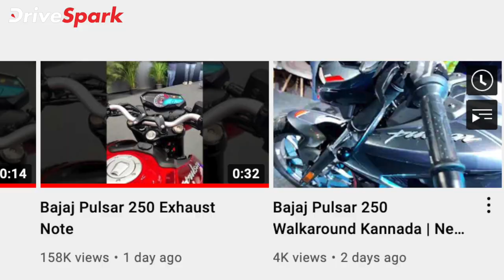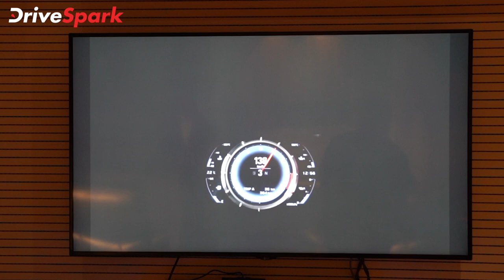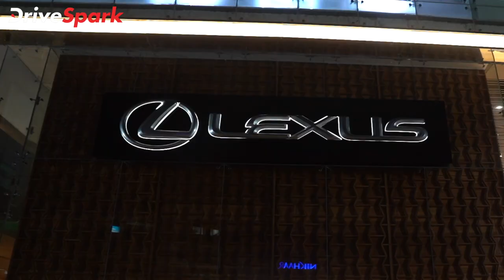Lexus Bangalore Guest Experience Centre Kannada Walkaround | What To Expect?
ನಮ್ಮ ಬೆಂಗಳೂರಿನಲ್ಲಿರುವ ಲೆಕ್ಸಸ್ ಬೆಂಗಳೂರು ಗೆಸ್ಟ್ ಎಕ್ಸ್ಪಿರೆನ್ಸ್ ಸೆಂಟರ್‌ನಲ್ಲಿ ಏನೆಲ್ಲಾ ವಿಶೇಷತೆಗಳಿವೆ ಎನ್ನುವುದರ ಕುರಿತಾದ ಕನ್ನಡ ವಾಕರೌಂಡ್ ವಿಡಿಯೋ ಇದಾಗಿದೆ. ರಿಚ್ಮಂಡ್ ರಸ್ತೆಯಲ್ಲಿರುವ ಲೆಕ್ಸಸ್ ಹೊಸ ಶೋರೂಂ ಸೌಲಭ್ಯವು ಭಾರತದ ಅತ್ಯುತ್ತಮ ವಾಹನ ಮಾರಾಟ ಸೌಲಭ್ಯಗಳಲ್ಲಿ ಒಂದಾಗಿದ್ದು, ಇದರ ವಿಶೇಷ ವಿನ್ಯಾಸಕ್ಕಾಗಿ ಪ್ರಮುಖ ಪ್ರಶಸ್ತಿಗಳನ್ನು ಗೆದ್ದಿದೆ. ಹಾಗಾದ್ರೆ ಲೆಕ್ಸಸ್ ಗೆಸ್ಟ್ ಎಕ್ಸ್ಪಿರೆನ್ಸ್ ಸೆಂಟರ್‌ನ ವಿನ್ಯಾಸ ಮತ್ತು ವೈಶಿಷ್ಟ್ಯಗಳ ಮತ್ತಷ್ಟು ಮಾಹಿತಿಯನ್ನು ನೀವು ಈ ವೀಡಿಯೊದಲ್ಲಿ ನೋಡಬಹುದಾಗಿದೆ.